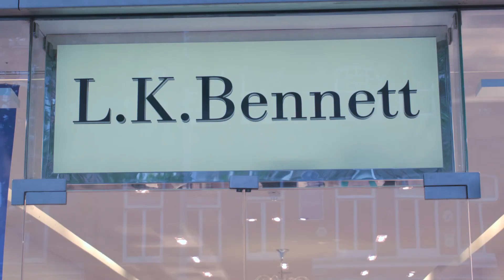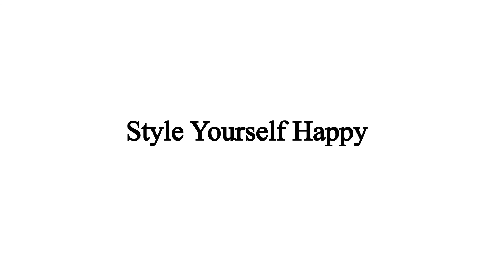3 Colours Rule x L.K.Bennett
Tri Square Media is a London based video production and photography agency specialising in dynamic marketing and corporate videos.

3 Colours Rule teamed up with Chelsea's luxury brand store L.K.Bennett for a private styling event, providing guests with a catwalk styled by co-founder and director of 3 Colours Rule, Flavilla Fongang. A fun and informative night including a prize draw as well as expert styling for women of all shapes and sizes.

Shot on the Black Magic Pocket Cinema Camera